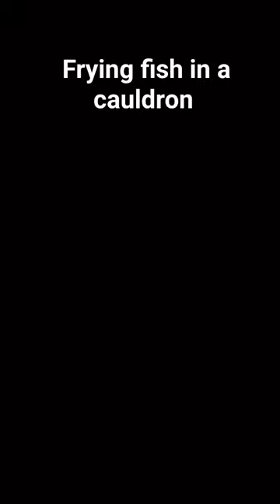Frying fish in a cauldron